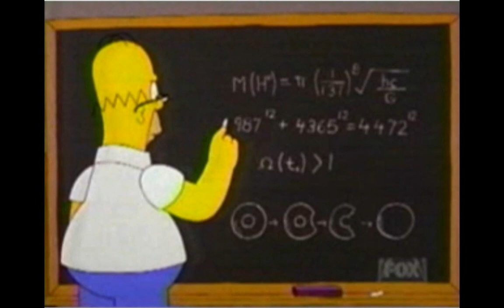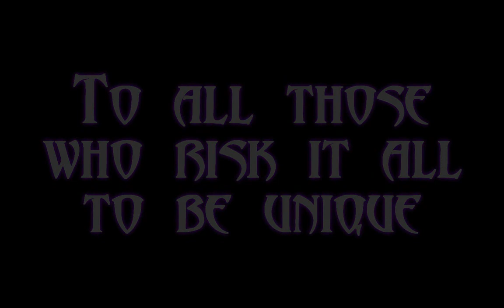A Tribute to Hybrids / New spec with PvP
Fiveshot says farewell to Hybrid specs and rogue pvp